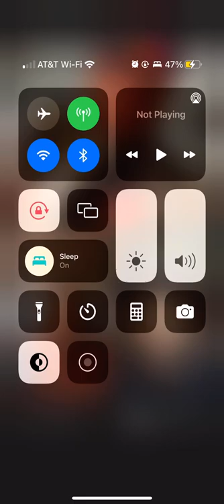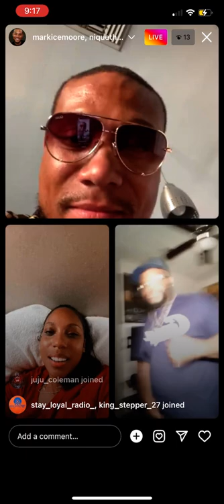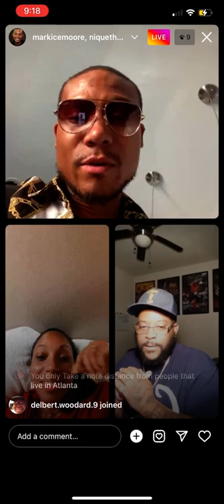Convo w/ Markice Moore (2022)